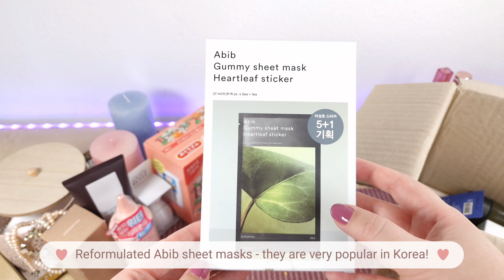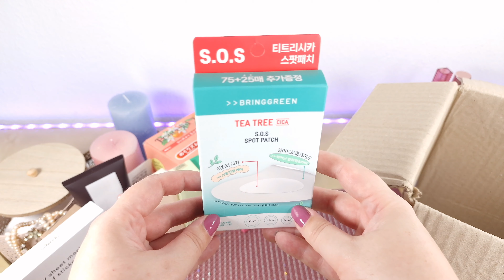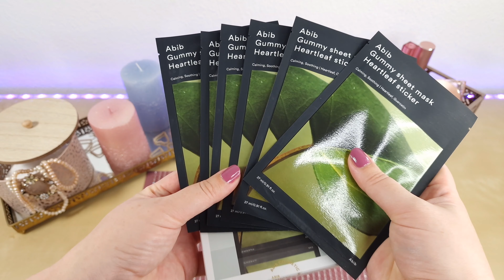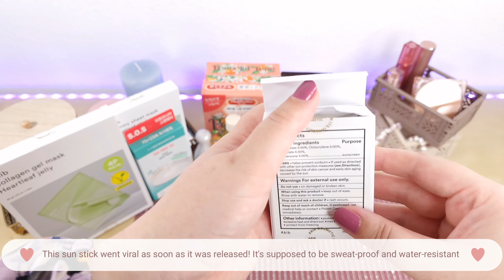Unboxing another Massive Olive Young Haul | Trending Korean Makeup + Skincare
Time for another unboxing video with my latest Olive Young Global Haul! This one contains plenty of currently trending K-beauty skincare and Korean makeup, plus a few wellness products from Korea's No. 1 Health and Beauty Store!

/// Megrhythm Steam Eye Mask Neroli ///

/// Heart Percent Dot On Mood Lip Pencil 02 Creamy Pink ///

/// DASIQUE Mood Blur Lip Pencil 02 Almond Coral + 06 Misty Lilac ///

/// WAKEMAKE Dewy Gel Glow Tint 07 Fig Filling + 08 Coolish Cherry ///

Time Stamps:
00:00 Intro
00:34 Quick unboxing
04:31 Skincare/ Hair-/ Body Care
12:40 Korean makeup
19:16 Outro

** Note that some of the products shown in my videos may have been sent by brands or shops - unless otherwise specified, I am under no obligation to show, write, talk or promote these products and do not receive financial compensation to discuss them.
FTC note: This video is not sponsored// Deutsche Kennzeichnung: Markennennung ohne Auftrag.